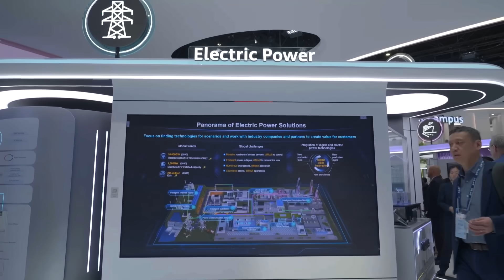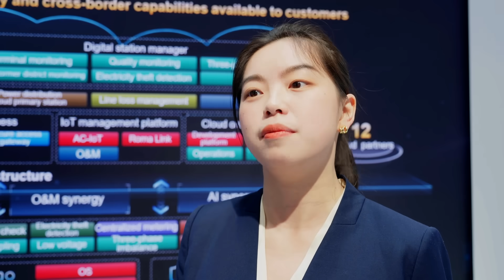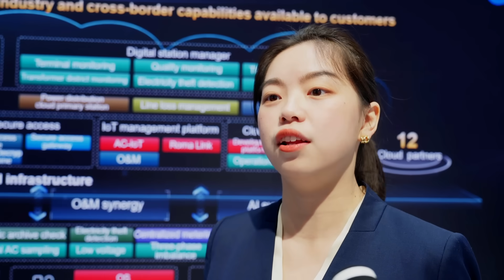How Huawei Is Improving Power Distribution with Smart Solutions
With AI and smart grid technology, Huawei is tackling power distribution challenges and driving energy innovation worldwide.